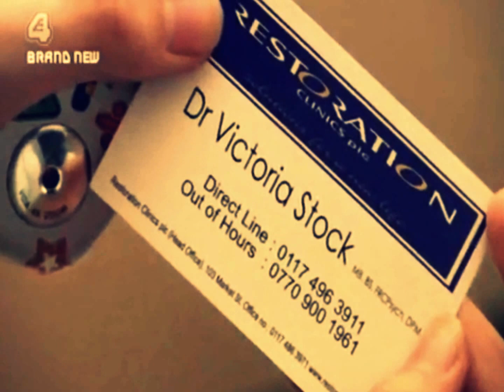Hannah Murray || Cassie Ainsworth || Candi McClosky *Bad Day*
She is my favorite character. I also made this cause I use her as a faceclaim for a rp. So this is for 'Candi' haha.